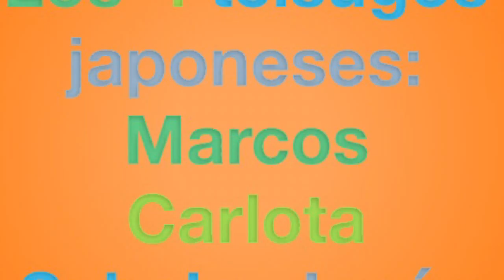Presentación grupo 2 Los teisugos japoneses